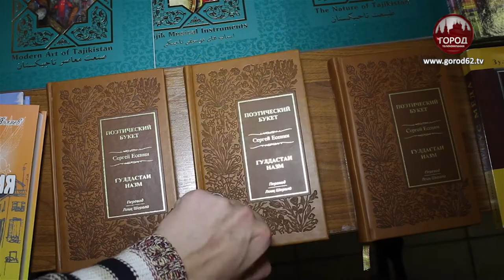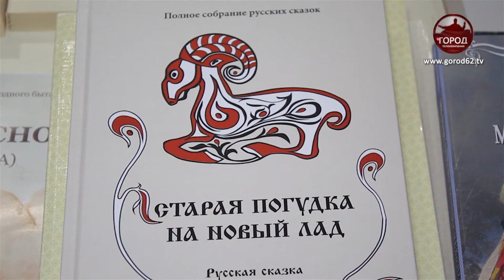В РЯЗАНИ ОТКРЫЛСЯ “ЧИТАЮЩИЙ МИР”